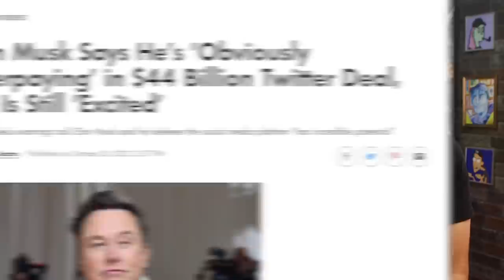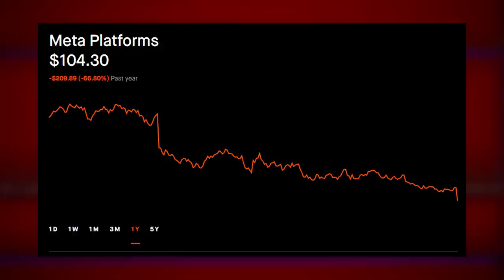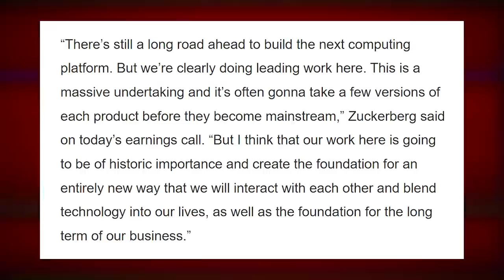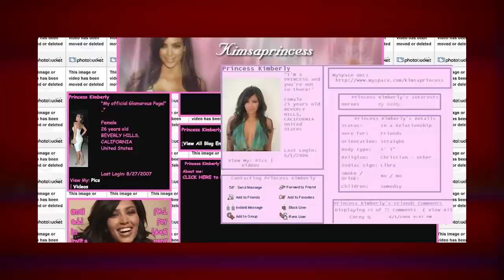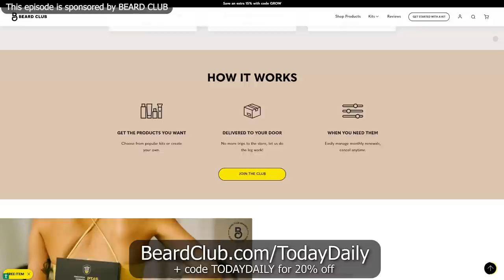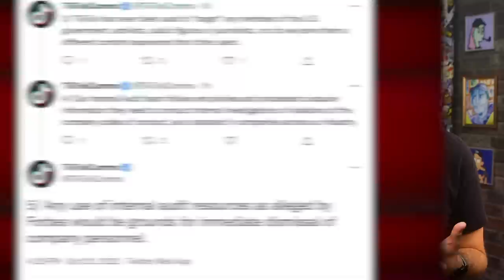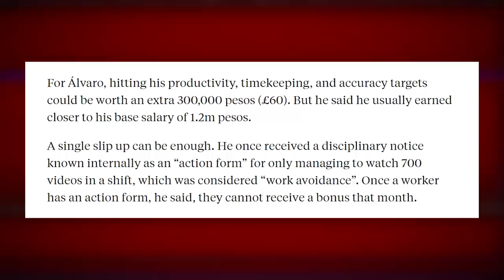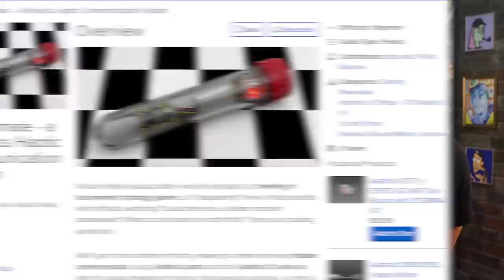Twitter SINKS, Meta STINKS - TechNewsDay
Timestamps:
00:00 - Let that sink in
05:22 - Meta stock crashing
13:10 - Instagram copying MySpace?
22:50 - TikTok spying?
29:39 - TikTok content moderators
36:57 - Check your candy for DOOM
Sources:
• Elon at Twitter HQ